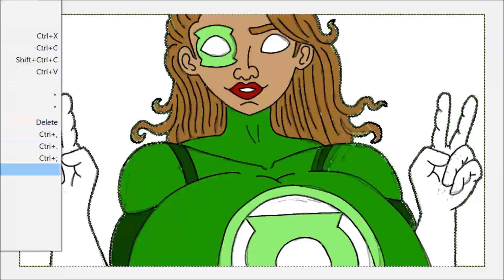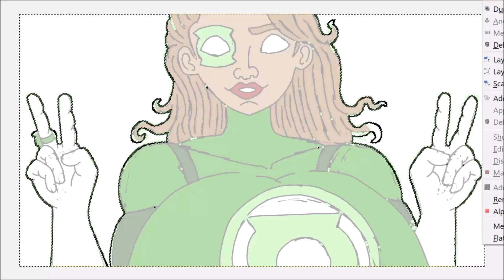GREEN LANTERN JESSICA CRUZ MOMMY GIANTESS MUSCLE GROWTH UNAWARE POV CITY BUTT CRUSH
Here are my parody crossover fanart based on greenlantern Jessica Cruz giantess from dc comics dceu When are we going to get our Green Lantern Corps movie? and we need another cartoon animated series!

Drawing mega thicc busty giant titan girl in my anime cartoon hybrid style!